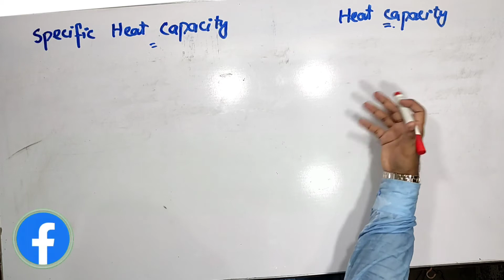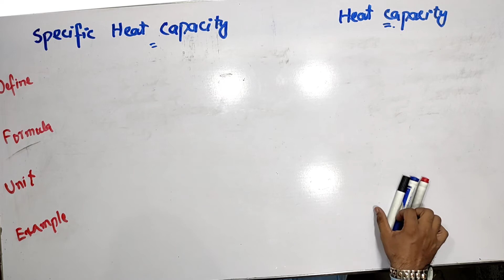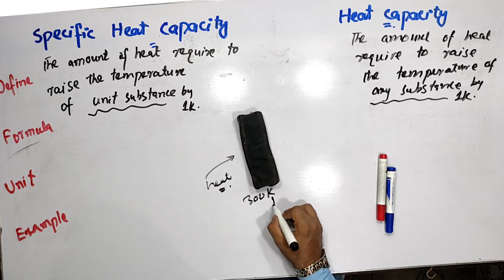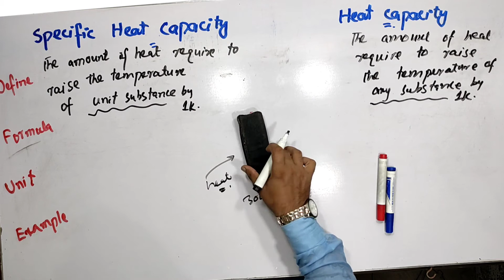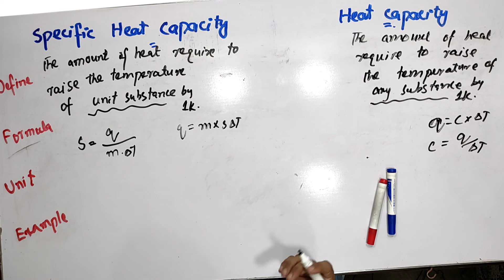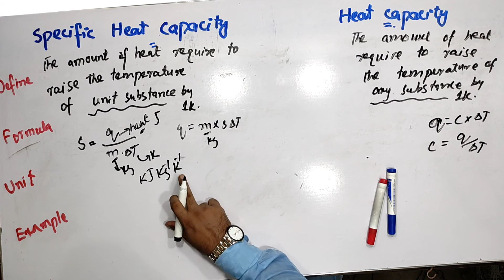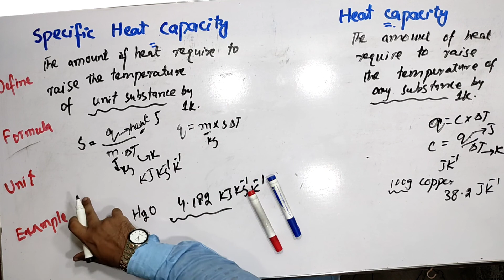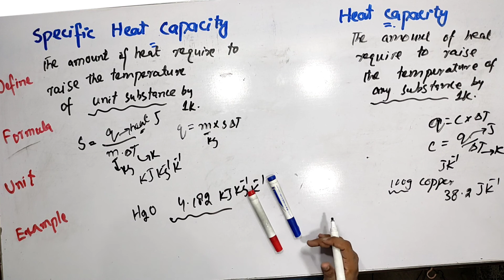Difference Between Specific Heat Capacity and Heat Capacity